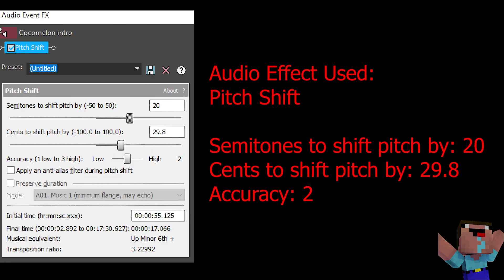Coconut Melon Intro Effects l Super Mario X OREO Limited Edition Cookies Effects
Editing Software I use:

Wondershare Filmora
OBS Recording

FULL LIST OF EFFECTS BELOW:

Timestamps:
00:00 - Intro
0:04 - Effects Used
0:08 - RobotSaw Chord
0:17 - CrystalPower
0:26 - FlangedSawHighPitchChord
0:35 - ZoopalsChorded
0:44 - G-Major Now
0:53 - RainbowChorded
1:02 - Carrier Chorded
1:12 - RubyChorded
1:20 - JamChorded
1:30 - Power Chorded
1:43 - How to Make Halloween RobotSaw Chord
1:56 - How to Make CrystalPower